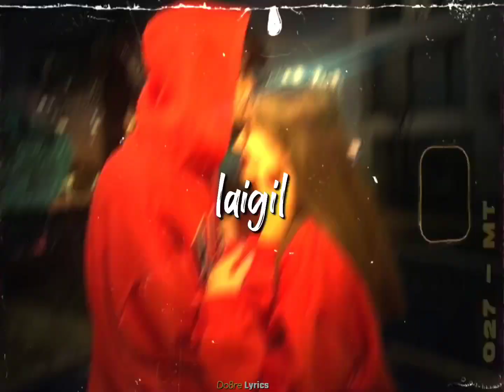twentyfour seven _ short lyrics video